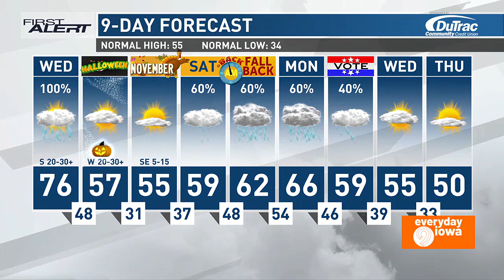Everyday Iowa - RHCR's A Few Good Men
Can YOU handle the truth?? Rich Heritage of Cedar Rapids production of A Few Good Men runs Nov 1-3 and Nov 8-10 at CSPS!